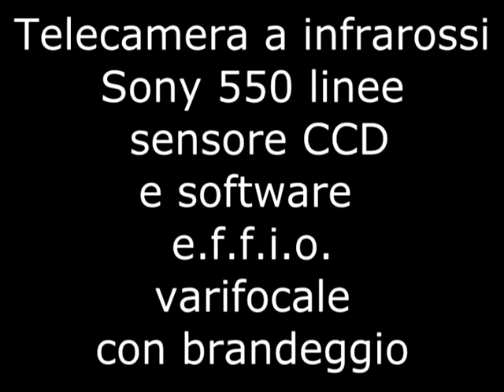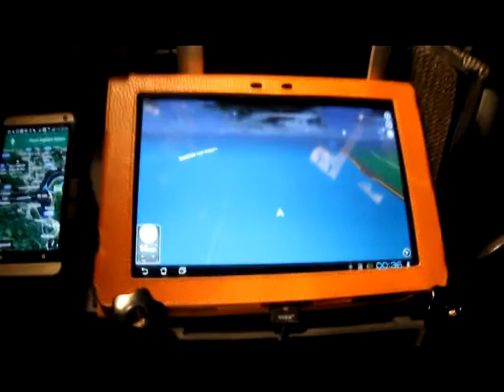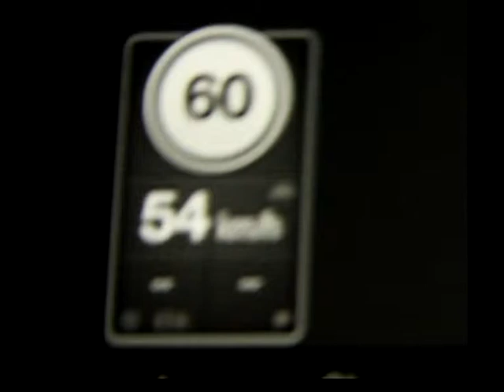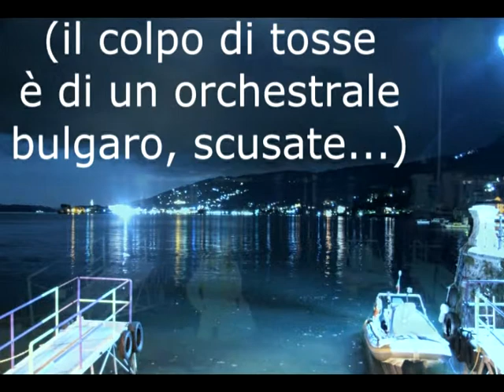LAGO MAGGIORE VIDEO5